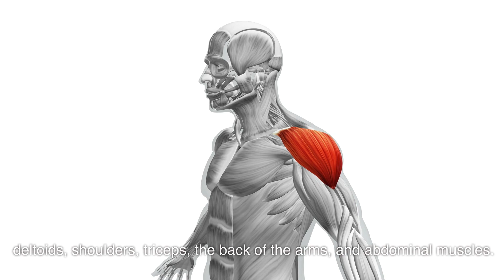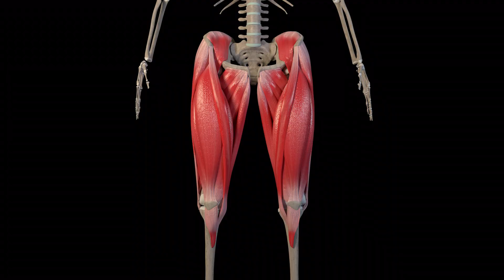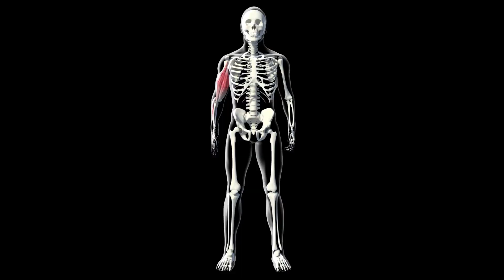Push-Ups: Pros vs. Cons - What You Need to Know!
Join us as we dive into the world of push-ups!
Discover the incredible benefits they offer for your strength, stability, and more.
But, be aware of the potential downsides and how to strike the right balance in your fitness routine.

Watch now to learn the pros and cons of this iconic exercise and supercharge your fitness journey!"

Get ready to see impressive results and build the strength you've always wanted. 💪🏋️‍♀️

Welcome to Live Well! On this channel, we provide valuable content to help you achieve your health and fitness goals. Our mission is to empower you with knowledge and practical tips to lead a healthier and happier life.